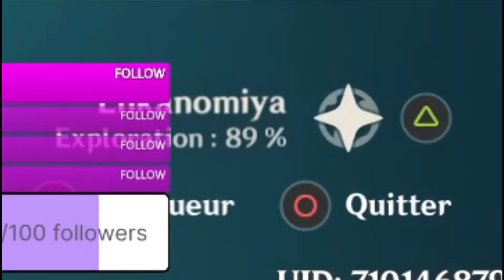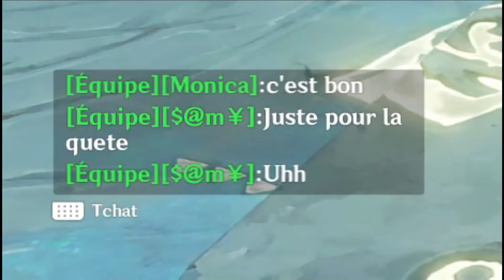ÇA TOURNE EN FILM D'HORREUR !! | Genshin Impact | Enkanomiya | [Best-of n°4]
N'hésite pas à "follow" pour ne rien louper !

Pour être au courant des Lives et participer aux prochains projets.

J'y raconte ma vie, 90% du temps je râle !